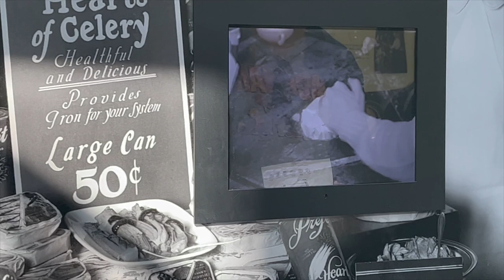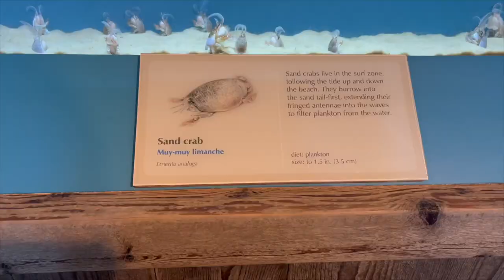🇺🇸อควาเรียม ที่ต้องมาเที่ยวสักครั้ง ใน แคลิฟอร์เนีย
I’m Suma, and I’m super excited to take you along on my adventures around the globe. From stunning sights to quirky local spots, we’re all about exploring the world and having a blast!

✨ What You’ll Find Here:
- Fun travel vlogs showcasing my favorite moments
- Awesome tips and tricks to make your travels easier
- Delicious food adventures and cultural discoveries
- A few laughs (because who doesn’t love a good travel story?)